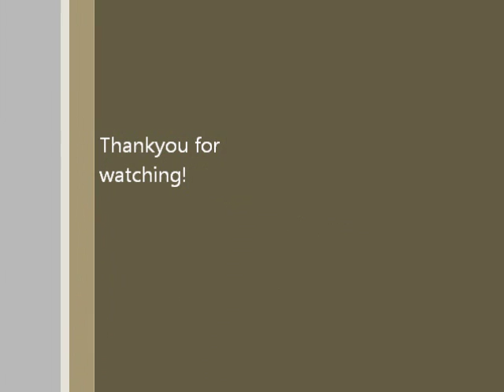เล่นของสูง - Big Ass Drum Cover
หลุดเกือบทั้งเพลงครับ555555